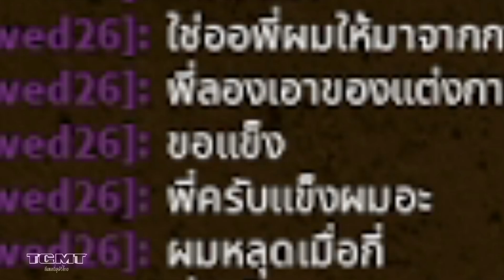King Legacy มหากาพย์ให้ผลฟีนิกซ์และผลเทพเจ้าที่หายไป..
ป.ล. ฉันไม่ใช่ Dev KL ฉัน Dev เกมอื่น..ที่ยังไม่เปิดตัวเบย

✅ ซื้อเสื้อลุงพี !
🎮หาเกมเล่นสนุกๆฟรีๆ , หากชื่นชอบเกมไหนก็อย่าลืมไป Review เป็นภาษาไทยก็ได้นะจ้า~

Roblox King Legacy  มหากาพย์ให้ผลฟีนิกซ์และผลเทพเจ้าที่หายไป.. .